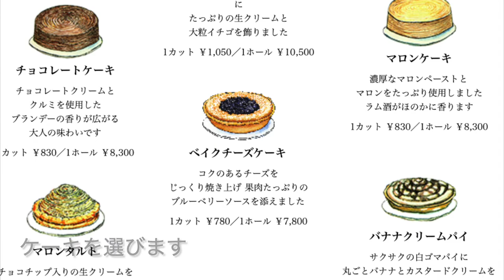【HARBS】ハーブス大丸梅田店で美味しいパスタランチを頂きました♪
ハーブス大丸梅田店へ行きました♪
初パスタランチはとっても美味しかったです！
トマトとモッツァレラのパスタ、おすすめです〜🍅